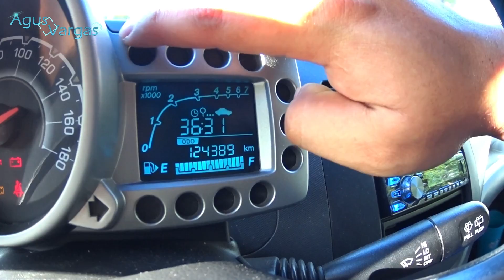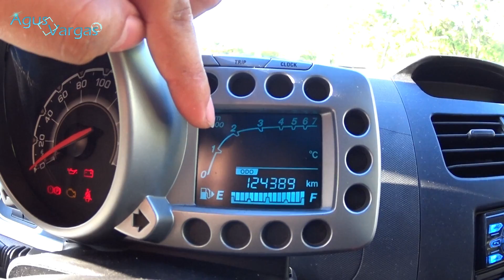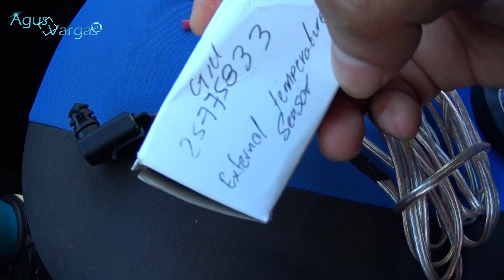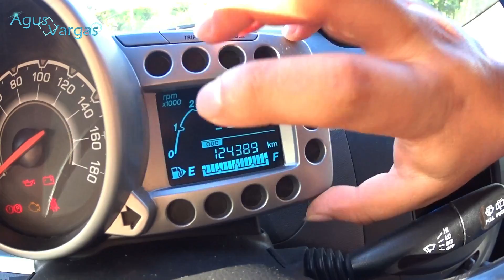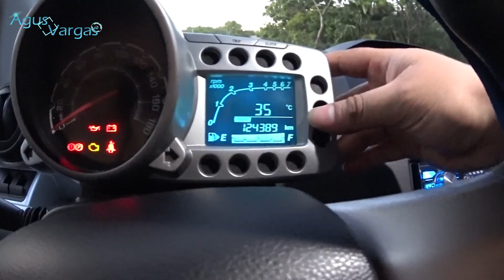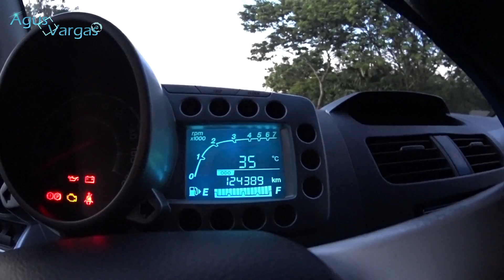Activar Sensor de Temperatura Exterior Ambiental en el Spark 2010-2012 | Agus Vargas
Aplica únicamente para Spark del 2011 y 2012 con reloj en el cluster.
Número de parte del sensor de temperatura: GM 25775833
Costo del sensor: Aproximadamente 5 dólares (120 pesos MXN)